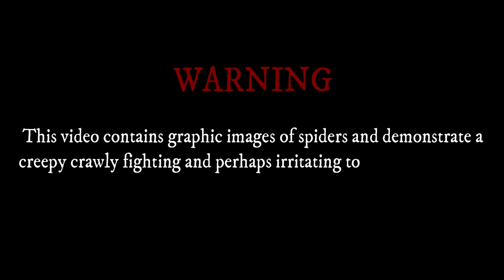TAGALOG VS TAGALOG REMATCH | SPIDER FIGHT